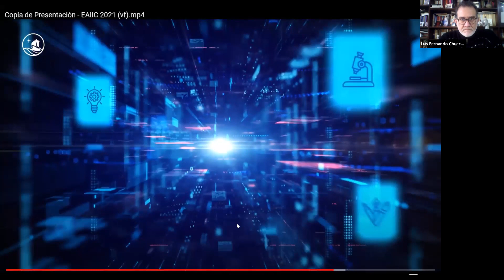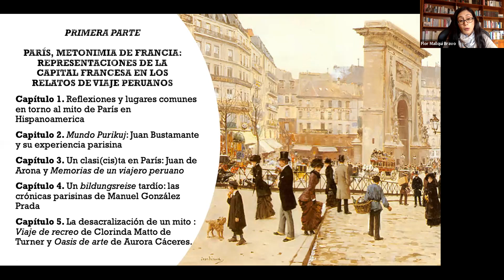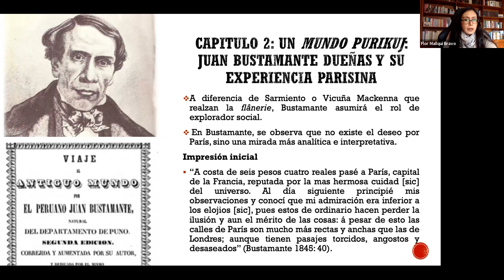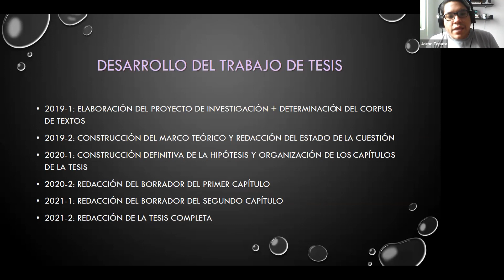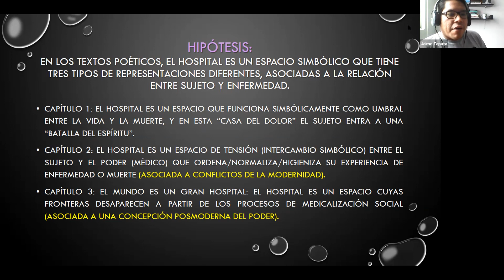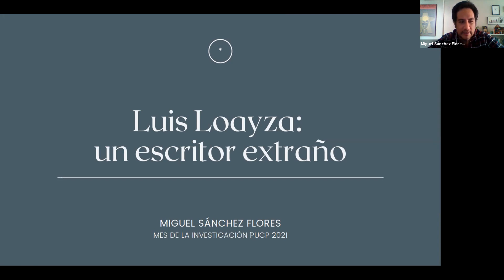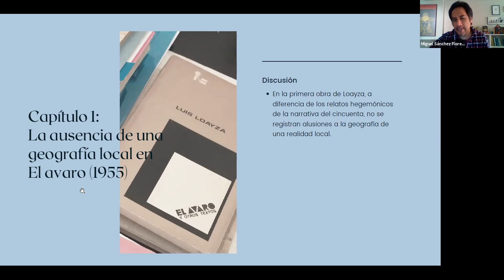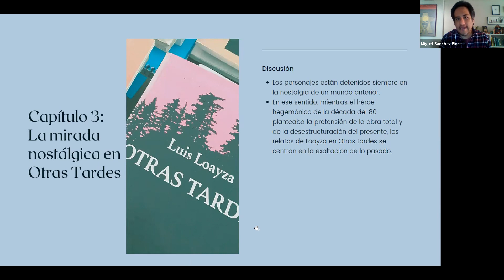Exposición de Proyectos | Foro de Doctorado en Literatura Hispanoamericana